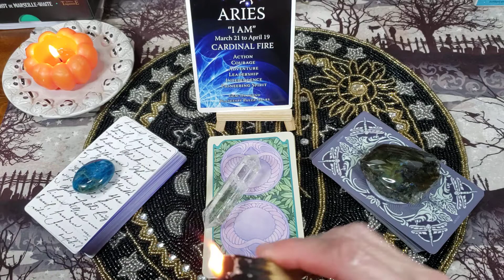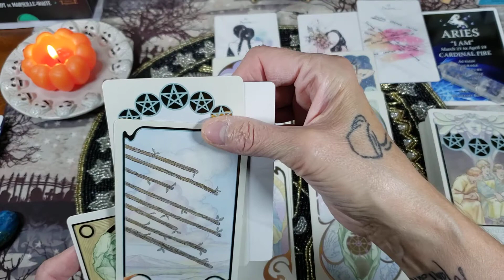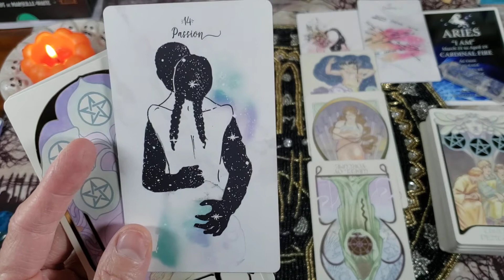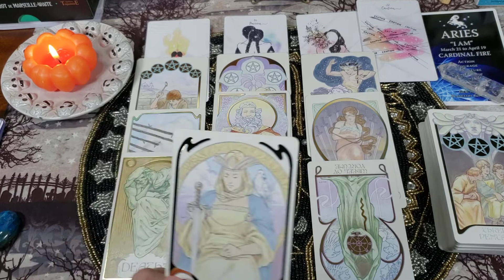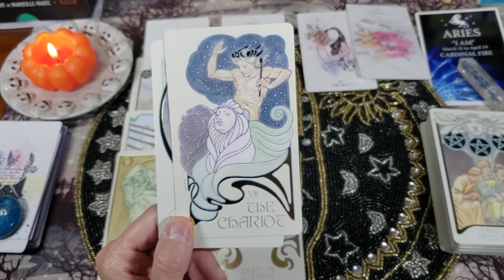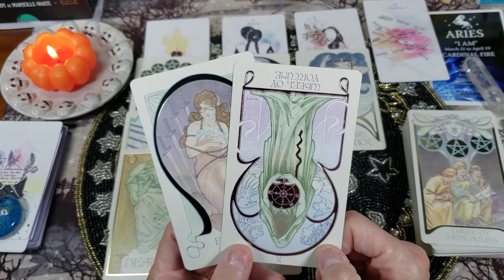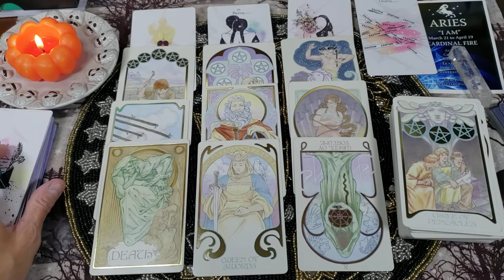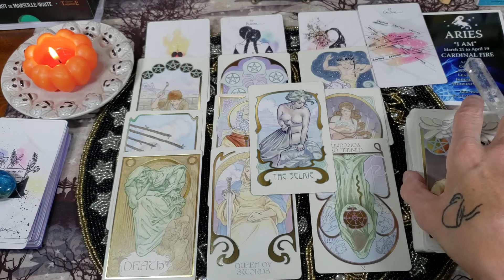♈ Aries ♈ Use Caution! Action & Words! Don't Blindly Trust!/SINGLES 💘 Love General Read Mid Oct~Nov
Welcome Aries to your Mid October ~ November Singles LOVE reading. This reading will not resonate with everyone,  so please take what you need to hear for your situation and leave the rest.

Decks Used:
Easy Astrology Oracle Card
Ethereal Visions Oracle
Dreamscape Oracle
Earthbound Oracle